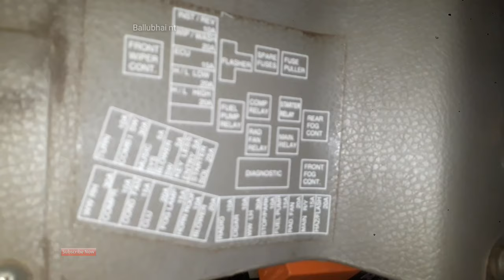Tata Nano Fuse Box Review | Fuse Box & Relay details | Ballubhai Nt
OBDII Diagnostic Scanner Lifetime Free Update
Full OBDII Function Scanner Lifetime Free Update

Hello friends aj is video me dekenge ki tata nano ka fuse box aur relay ka full details TataNanoFuseBoxReview FuseBox&Relaydetails BallubhaiNt agr ye video acha laga to like share comment subscribe karna mere channel ko 😇👍🏻